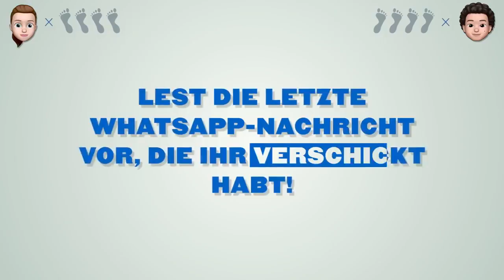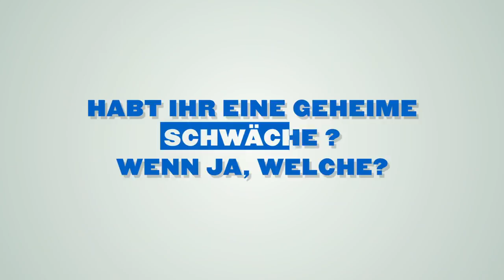KALTE FÜSSE - Clip "Wahrheit oder Kalte Füße" | Ab 11.01.19 im Kino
FSK: ohne Altersbeschränkung

Durch eine kuriose Verwechslung findet sich der Kleinkriminelle Denis (Emilio Sakraya) plötzlich in der Position des Krankenpflegers für den Schlaganfallpatienten Raimund (Heiner Lauterbauch) wieder. Dabei wollte er nur in dessen Villa einbrechen, um endlich seine Schulden bei einigen unliebsamen Ganoven zu begleichen. Stattdessen sitzt er nun im herrschaftlichen Anwesen des reichen Unternehmers fest, der seit dem Anfall nicht mehr sprechen kann und an den Rollstuhl gefesselt ist. Als dann auch noch Raimunds Enkeltochter Charlotte (Sonja Gerhardt) auftaucht, wird es Denis endgültig zu viel. Doch an Flucht ist nicht zu denken, ein gewaltiger Schneesturm tobt in der Region. Und so muss er wohl oder übel die Rolle des Krankenpflegers spielen – sehr zu Raimunds Unmut, der sich mit allen Mitteln gegen den Eindringling wehrt. Denn im Gegensatz zu Charlotte hat Raimund den Ganoven Denis sofort durchschaut Ein Katz-und-Maus-Spiel beginnt, in dem der kernige Senior und der gewiefte Junior ihre Mittel grandios zum Einsatz bringen...

Für KALTE FÜSSE wurde ein unverwechselbarer Cast aus bekannten Schauspielern und Shooting-Stars gefunden: Heiner Lauterbach („Willkommen bei den Hartmanns“), Sonja Gerhardt („Ku’Damm 56“) und Emilio Sakraya („Bibi & Tina 4 – Tohuwabohu Total“) haben die Hauptrollen übernommen. Auch die Nebenrollen sind mit den österreichischen Darstellern Michael Ostrowski und Gerti Drassl prominent besetzt.

Österreichischer Kinostart: 11. Jänner 2019